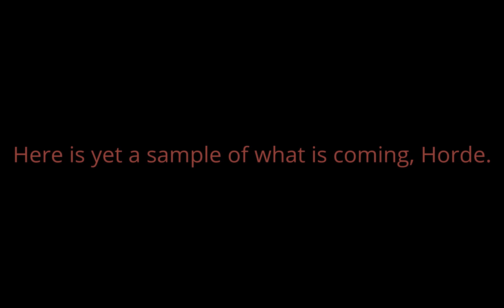Ruin Gaming Destroys the Horde in Legion Prepatch